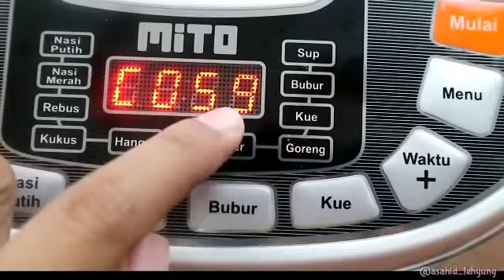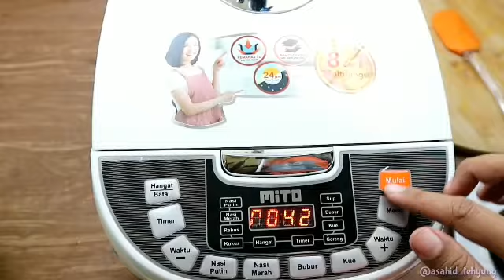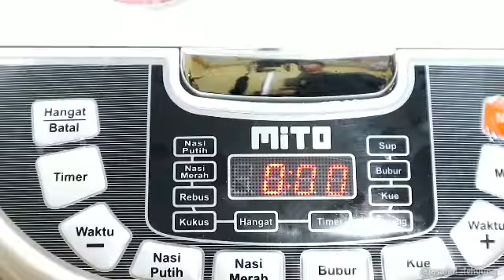Kumpulan aneka liwuet mantapz